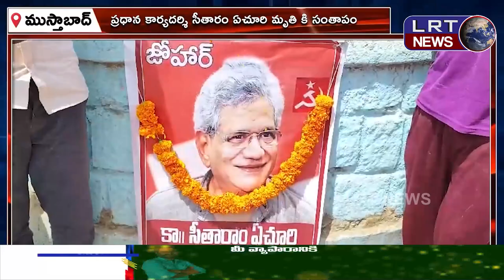ముస్తాబాద్ పట్టణ కేంద్రంలో సీతారాం ఏచూరికి ఘన నివాళి ||| LRTNEWS